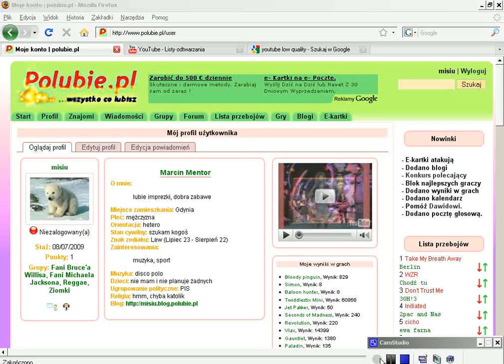Wysyłanie wiadomości głosowej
Film pokazuje w jaki sposób można wysłać wiadomość głosową.